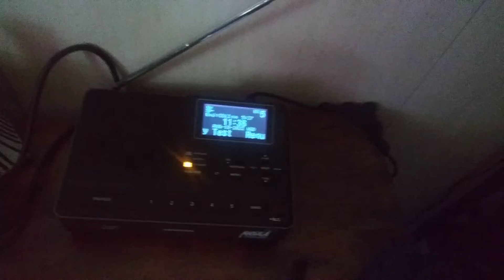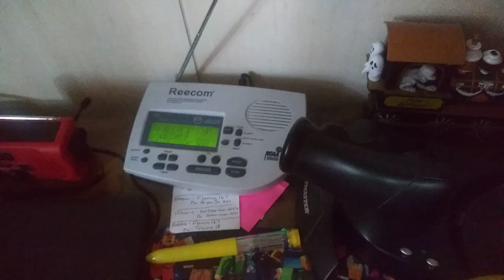Second attempt: Successful Required Weekly Test on KJY62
Sorry if you heard me talking to my brother in the background